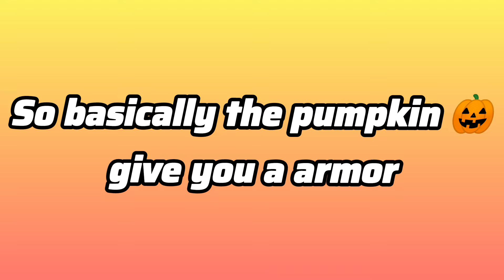Dude Theft Wars | What Will Happen If you eat the Pumpkin🎃 | Died 💀 or Ability to Fly 🕊️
Dude Theft Wars Openworld Sandbox Simulator!

Available on Googleplay and Apple store for free!

Funny Offline Open World Games
Dude Theft wars: Open world Sandbox Simulator BETA is a funny physics based action sandbox open world game with funny ragdoll physics, offline games mode & Online Multiplayer Games mode full of action games, cool games & relaxing games.